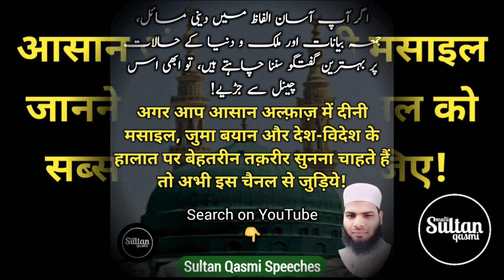Badshah Ki Kahani - बादशाह और बुढ़िया की कहानी - Old Story by Sultan Qasmi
Sultan Qasmi
Graduated From: Darul Uloom Deoband
From: Maida Babhangama, Begusarai